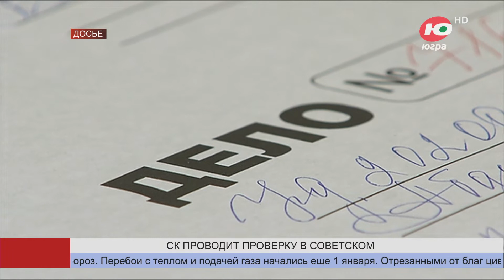СК проверит отключение тепла в Советском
Следственный комитет Югры выясняет причины, по которым жители Советского остались без отопления в мороз.